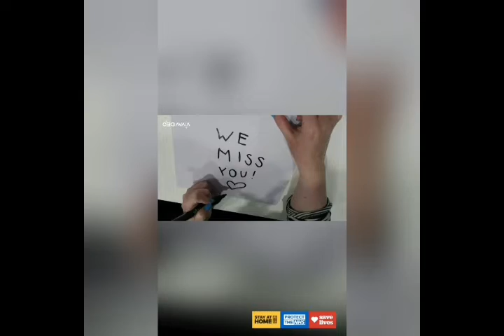Hello Children! We miss you...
With love from all of us at Dulwich Oaks Montessori